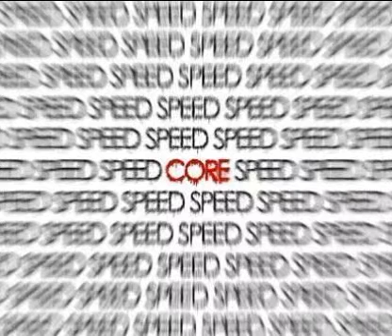AmigaShockForce Ganja Rulezz / Noizetrauma